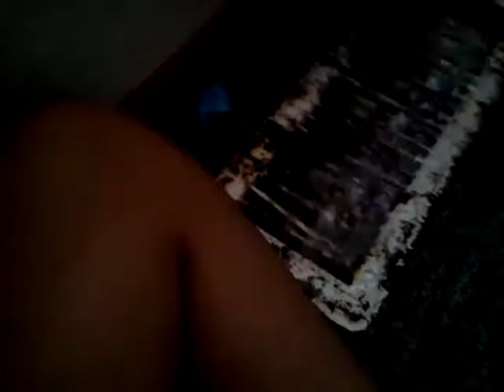Bubbles coming out of a/c